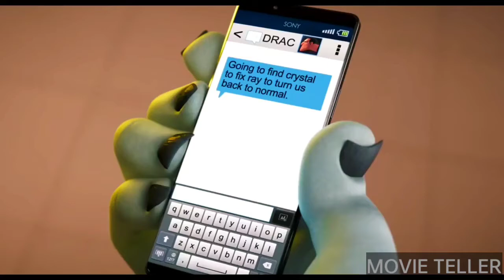Hotel Transylvania 4: Transformania Movie Explained in Hindi | hollywood animated movie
hotel Transylvania full movie
hotel Transylvania mew animated movie in hindi,2022 cartoon movie,full animated movie in hindi